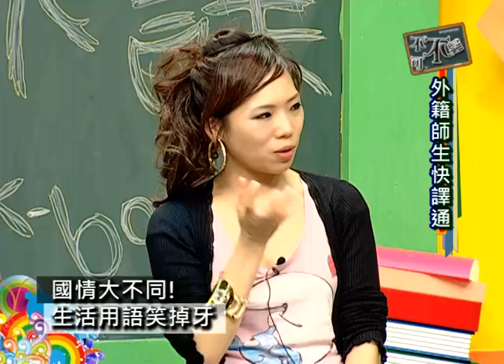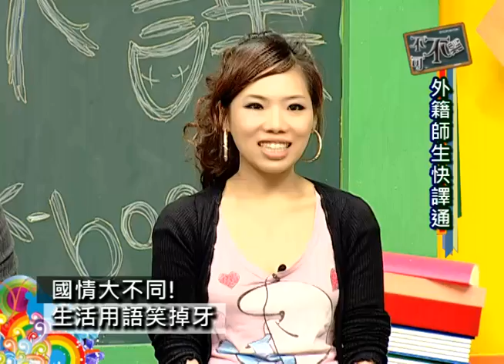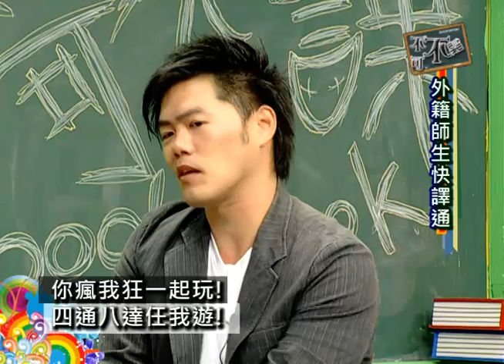TKTV高雄都會台-welcome aboard歡迎登機-不可不課-十八集- part 2.mp4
請大家點我一下

國情大不同，生活用語笑掉牙！戀K書？台生玩咖？外籍生書呆？